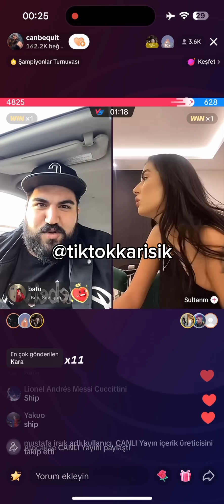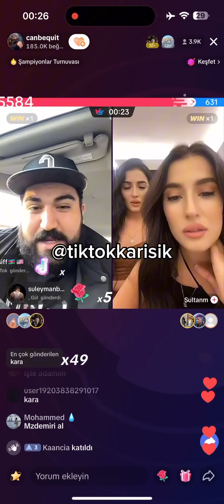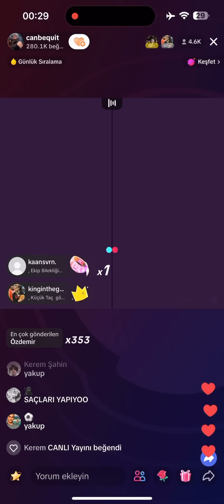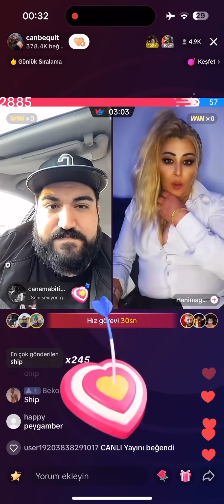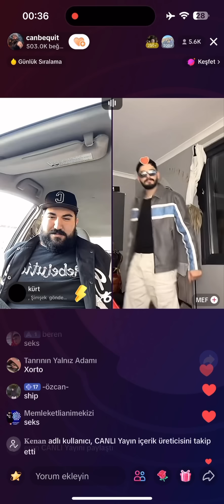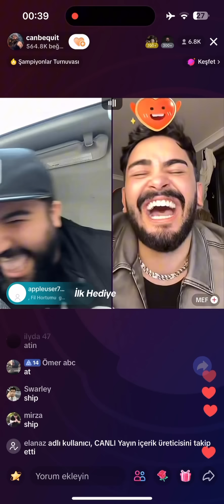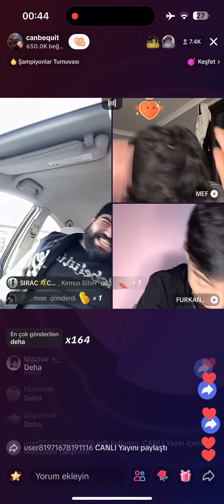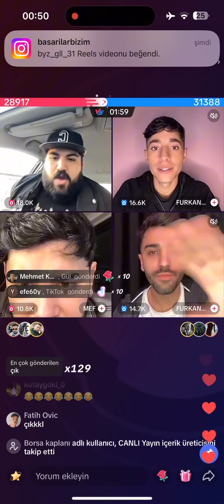Canbequit 22:10:2023 tarihli yayından kesintisiz